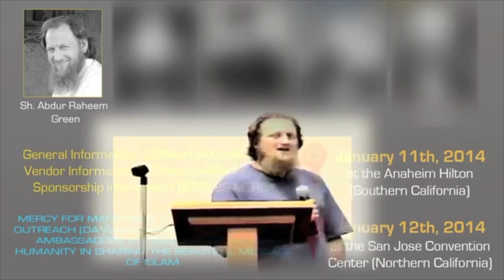Dawahfest 2014 Trailer - Mercy for Mankind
Mercy for Mankind presents...
Dawahfest 2014 - Fulfilling our Obligation, sharing the beauty of Islam

Southern California - January 11th at the Anaheim Hilton
Northern California - January 12th at the San Jose Convention Center

Confirmed Speakers: Sh. Abdur Raheem Green, Junaid Jamshed, Eddie from the Deen Show, Br. Yusha Evans,Imam Zaid Shakir

Mercy for Mankind is the Nation's largest outreach (da'wah) organization with hired ambassadors (da'ees) who work for humanity in sharing the beautiful message of Islam.